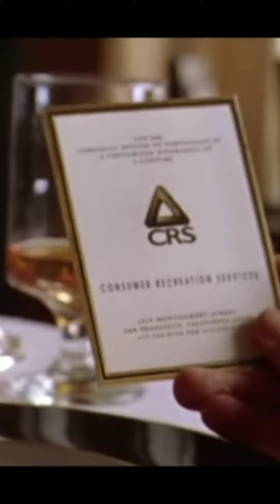ഒരു കിണ്ണം കാച്ചിയ ത്രില്ലർ പടം | The Game (1997)| Review| Malayalam|Talkies Media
Script & Narration : Vipin Kallingal

Camera & Edits : Anoop Krishnan

Thumbnail Design: Sreenath ok (Avani Arts)